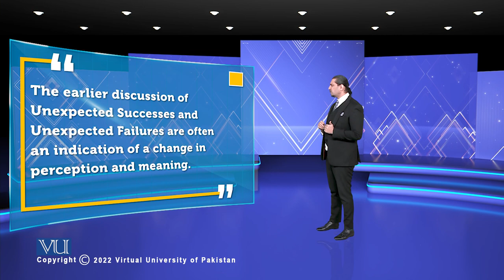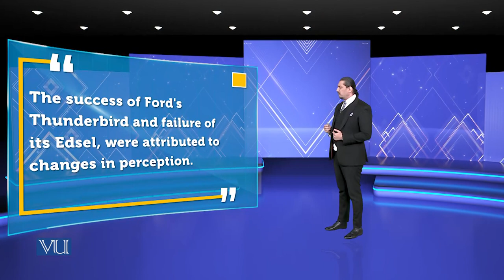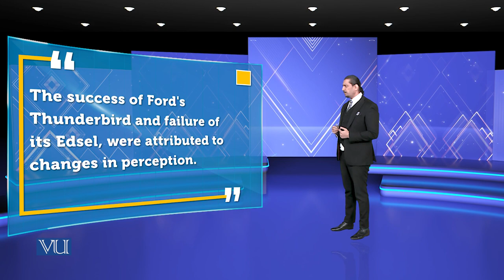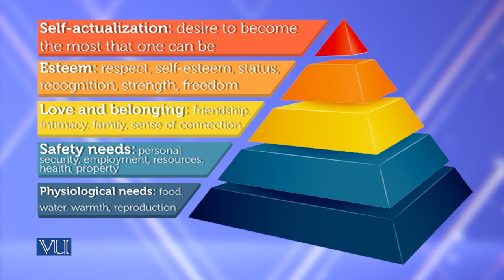Sources of Innovation; Perception | Theories of Entrepreneurship | MGMT737_Topic133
Topic133 - Sources of Innovation; Perception,
By Dr. Hasnain Javed